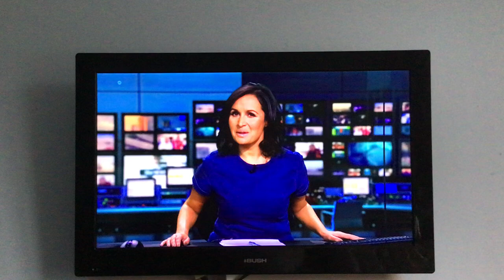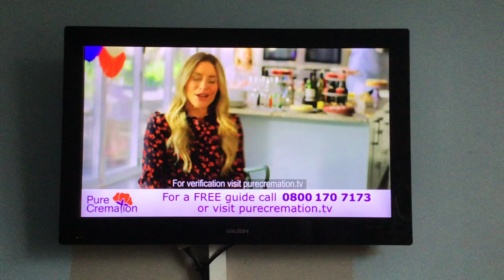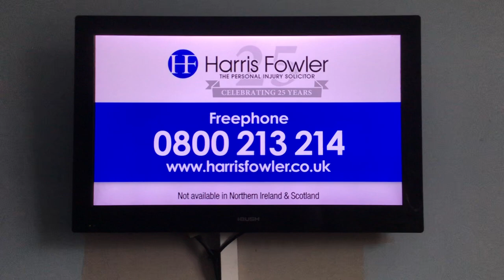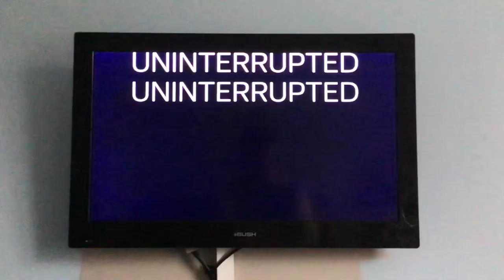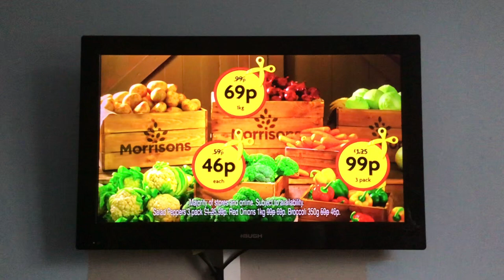ITV+1 Granada Adverts | Mon 7|2|2022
End of ITV Dinnertime (Lunchtime) News With Nina Hussain
ITV National Weather With Lucy Versarmy
ITV Blue Logo Break Bumper
People Postcode Lottery
Pure Creamation
Harris Flower
Doublebase
Fairy Dishwasher Tablets
ITV Hub
Morrisons
Start of Granada Reports With Gamal Fahnbulleh